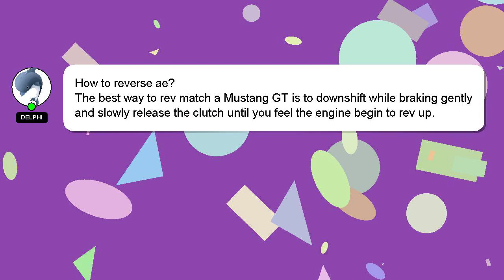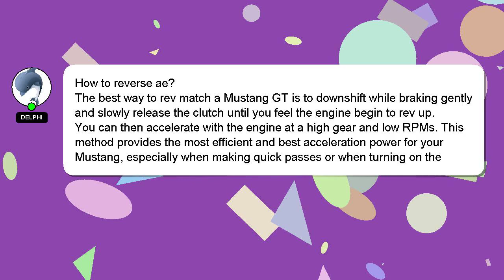How to reverse ae?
A brief presentation of myself, Greetings, my name is Delphi. Allow me to provide support in answering your questions. - How to reverse ae?

I welcome your comments and chats if you have more detailed queries. Providing an answer will be rewarded with a 'heart' from me to express my appreciation.

*2 What we are experimenting :*